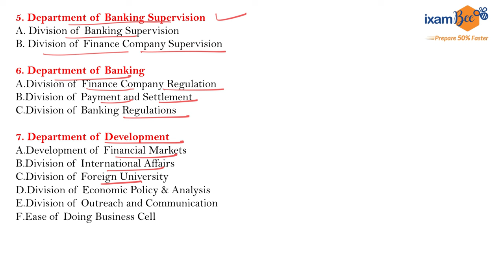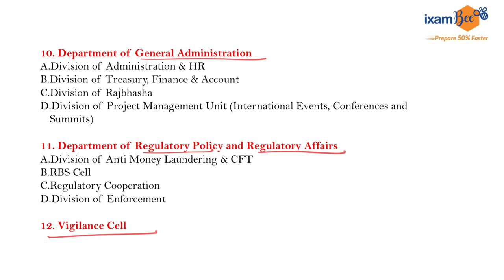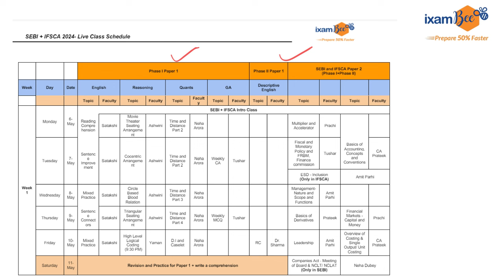Know the departments of IFSCA.